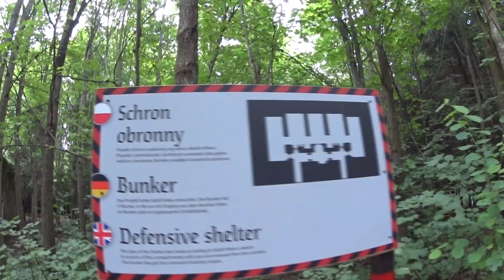Mazury 2019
Mazury lato 2019